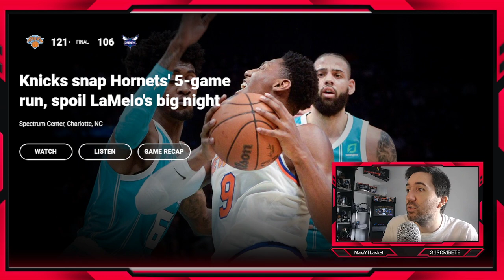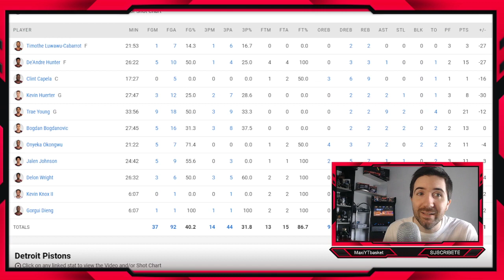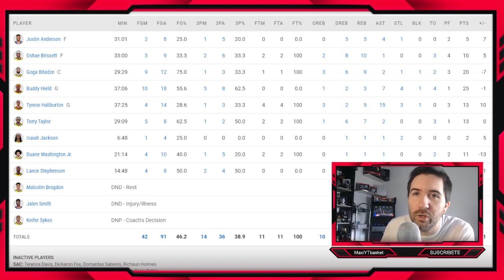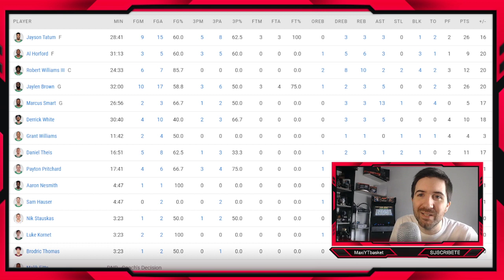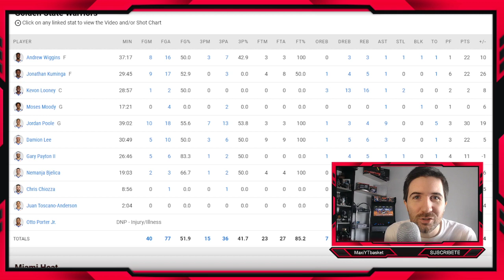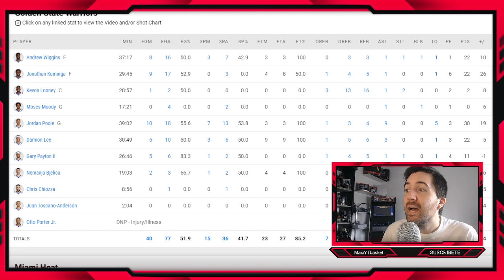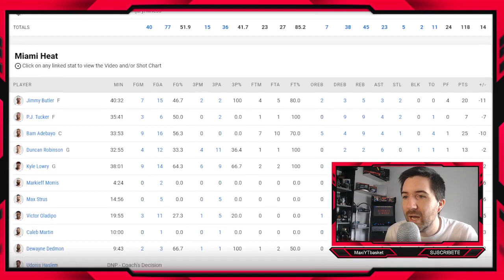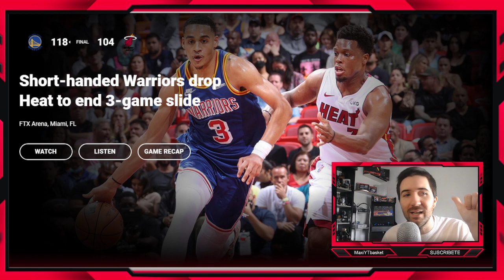Warriors APLASTAN A MIAMI 🤯 Poole 💣 Celtics ARROLLADORES 🔥🚨 Hawks y Hornets ❌😱 ULTIMA HORA NBA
🏀 Twitch.tv/maxiytbasket
🏀 Twitter.com/MaxiYTBasket
🏀 Facebook.com/MaxYTbasket